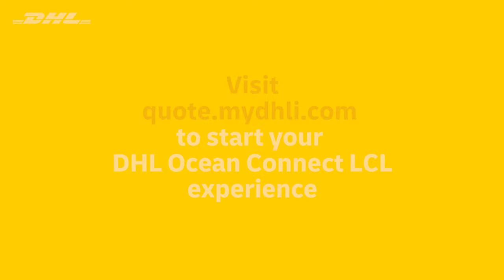DHL Ocean Connect LCL - Shipped as Booked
DHL Ocean Connect LCL ensures reliable transit times, no roll-overs, and high on time performance thanks to our “shipped as booked” policy. Whether the container is full or not, your shipment is moved according to the promised schedule!